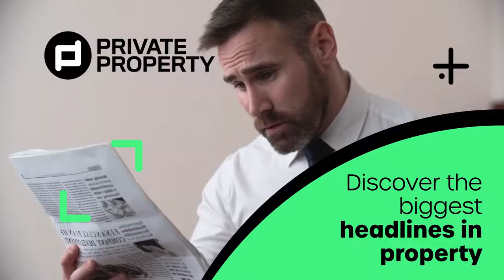Where I Chose To Buy My Investment Property | The 50 Day Property Challenge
Where I Chose To
Buy My Investment Property
The 50 Day Property Challenge

Welcome To The 50 Day Property Challenge. It’s been an exciting journey as we wrap up week 4. Jarrad and Mat_Elle take us through what they learned over the week and what factors influenced their decision.

How well do you know our contestants? True or False?
- Jarrad Ricketts is a singer, songwriter, and performer. Answer in the comments section.